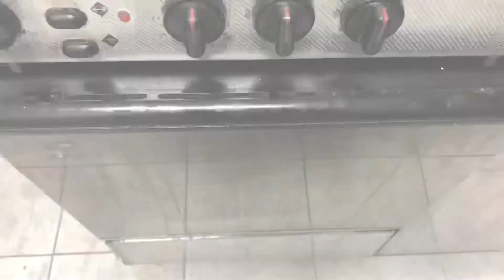How To Make Bruschetta Bread with Brioche Bread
How To Make Bruschetta Bread with Brioche Bread. (Simple And Easy Recipe)
BE SURE TO FOLLOW ME FOR UPDATES AND ANY QUESTIONS THAT YOU HAVE

BE SURE TO GO CHECK OUT THIS PAGE FOR MEAL PREP IN KUWAIT AND COMING TO YOUR COUNTRY SOON.